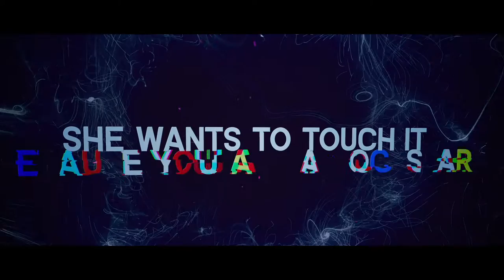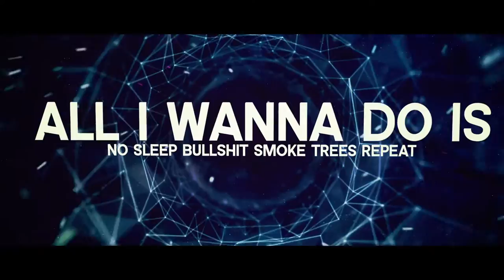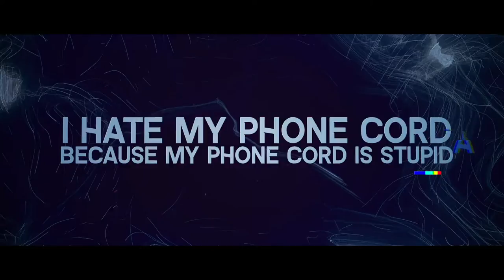Mba Shakoor - Phone Cord (Official Lyric Video 2021)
New single from recording artist Mba Shakoor entitled "Phone Cord" Available now.